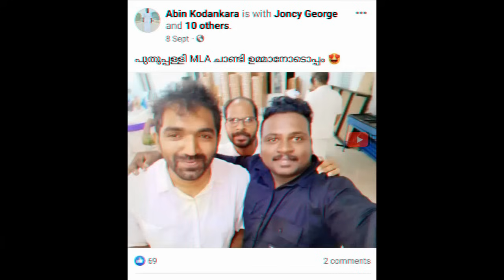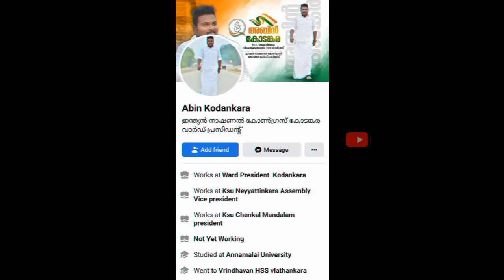കോട്ടയം കുഞ്ഞച്ചൻ പിടിയിൽ; ഒറ്റപ്പാലത്തെ ഒറ്റബുദ്ധി ഡോക്ടറും കരുതിയിരുന്നോ Cyber Attack KPCC DMC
സൈബർ ആക്രമണങ്ങൾ എന്ന് നമ്മളിതുവരെയും കേട്ടതിൽ നിന്ന് നമുക്ക് ഊഹിച്ചെടുക്കാൻ കഴിയുന്നതിലും പല മടങ്ങ് വൈകൃതമായ പോസ്റ്റുകളാണ് ഇപ്പോൾ പിടിയിലായ കോട്ടയം കുഞ്ഞച്ചൻ എന്ന പേരിൽ ഇടതുപക്ഷക്കാരായ സ്ത്രീകളുടെ ഫോട്ടോയ്ക്കൊപ്പം ലൈംഗിക വൈകൃതങ്ങൾ എഴുതി പോസ്റ്റ് ചെയ്തിരുന്ന കോങ്കി സൈബർ സെൽ പോരാളി Abin S E എന്ന തിരുവനന്തപുരം സ്വദേശിയായ പെർവേർട്ടിന്റേത്. അതിനാൽ തന്നെ അതിലെ വൈകൃതത്തിന്റെ ആഴം കാണിക്കാനായിപ്പോലും അതിൽ മിക്കതും ഇവിടെ എടുത്തിടാൻ മനസ്സ് സമ്മതിക്കുകയില്ല.

മരിച്ചു പോയ സഖാക്കളുടെ ഭാര്യമാരുടേതുൾപ്പെടെ ഇടത് പക്ഷത്തോട് ഏതെങ്കിലും തരത്തിൽ ചേർന്നു നിൽക്കുന്ന നൂറിലധികം സ്ത്രീകളുടെ ഫോട്ടോയിൽ വൈകൃത്യം കാട്ടിയും അതോടൊപ്പം ഒരു വട്ടം കണ്ടാൽ ആ അറപ്പിനാൽ പിന്നെയൊന്ന് നോക്കാൻ കഴിയാത്ത പെർവേർട്ട് ഭാഷയിൽ അശ്ലീലമെഴുതിയും പോസ്റ്റ് ചെയ്യുകയായിരുന്നു ഇവന്റെ രീതി.

കേസെന്തായാലും കുറച്ച് ദിവസങ്ങൾക്കുള്ളിൽ അവൻ ജയിലിൽ നിന്നും പുറത്ത് വരും. ആ നാട്ടിലെ യുവജന സംഘടനയിലെ ചെറുപ്പക്കാർ ഇത്തരം വിഷവിത്തുകൾ കൂടുതൽ പൊങ്ങി വരുന്നതിന് ഒരു തടയിടാൻ തക്ക ക്രിയാത്മകമായ പ്രവർത്തനങ്ങളിലൂടെ മുന്നിട്ടിറങ്ങും എന്ന് പ്രതീക്ഷിക്കുന്നു.